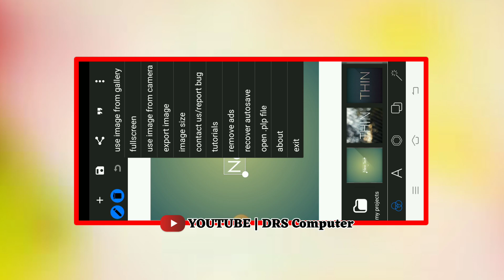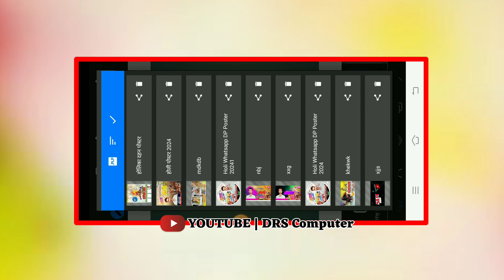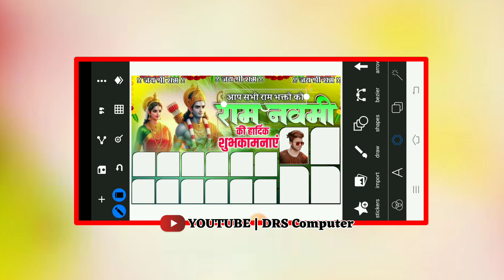How to make ram navami poster 2024 ! Ram Navami ka group poster kaise banaen !! राम नवमी पोस्टर 2024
हनुमान जयंती पोस्टर 2024 Download Link

Poster par Border kaise lagaye full tutorial

About me :-

Shera
Comments